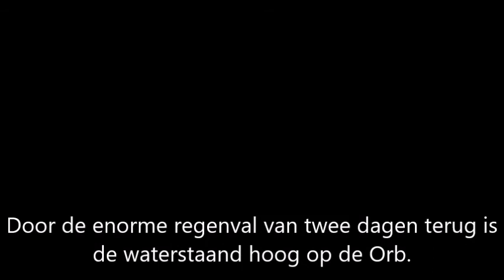Met de kano op de rivier de Orb in Herault Frankrijk